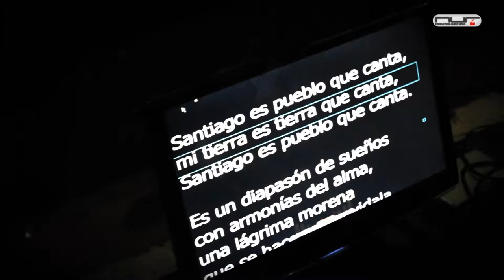BACKSTAGE DVD (HORACIO BANEGAS) [Video Oficial] HD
Cliente: Ciudad Desierta
Campaña: Video Clip DVD Horacio Banegas en Vivo en Teatro Flores
Idea y Direccion: Marcos Luna
Productora: Nur Film Studio
Año:2012